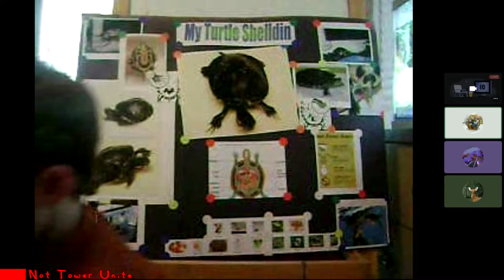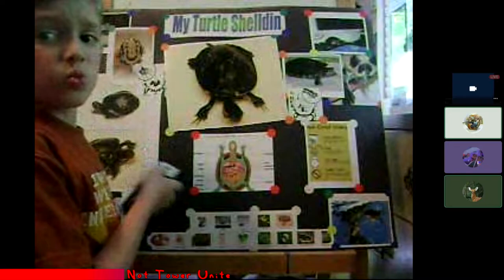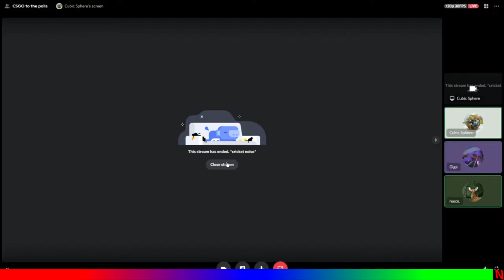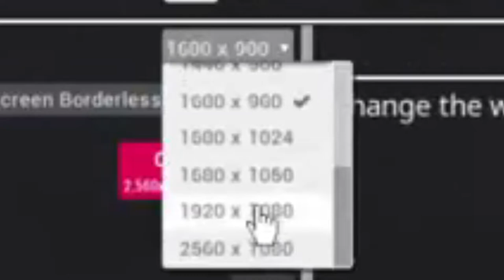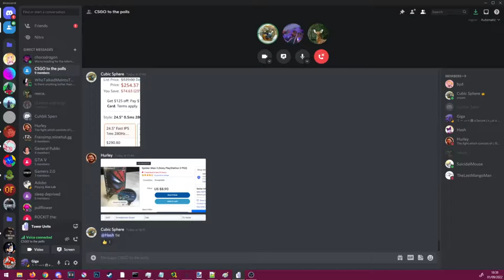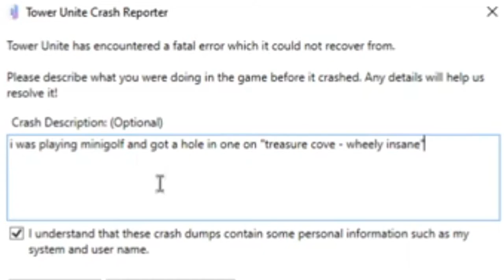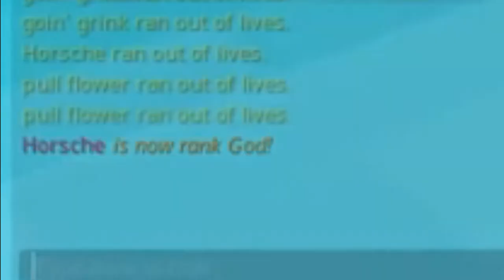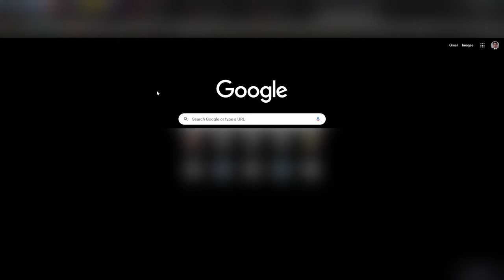Tower Unite is a Game for Gamers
Featured Channels in the Video:
Giga
Cubic Sphere
Unju... Zev... Ree... Sunshi... Robyn?

Edited By: Cubic Sphere